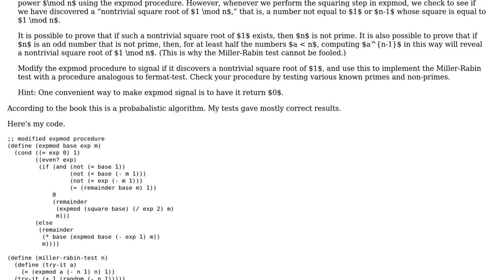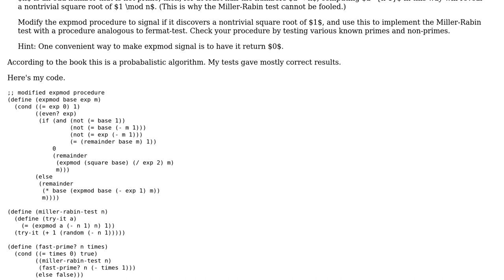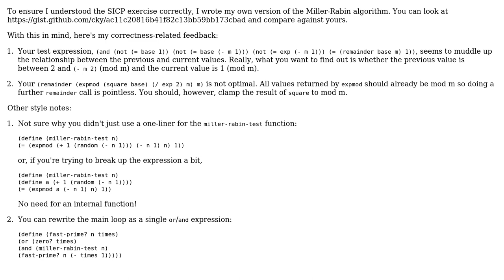Code Review: SICP exercise 1.28 - miller-rabin primality test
With thanks & praise to God, and with thanks to the many people who have made this project possible! | Content (except music & images) licensed under CC BY-SA | Music | Images & others | With thanks to user Will Ness user lightning_missile user Chris Jester-Young and the Stack Exchange Network Trademarks are property of their respective owners. You are responsible for your own actions.